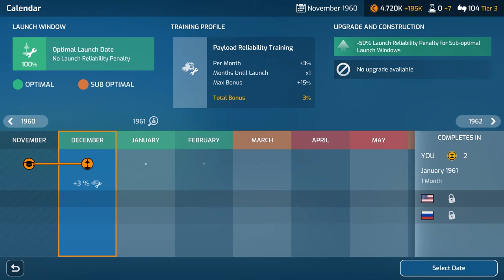Mars Horizon | Announcement Trailer - Releasing 17th November 2020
Take control of a major space agency in this strategy simulation game. Launching from the dawn of the space age in the 1950s, all the way through to landing humans on Mars in the near future. Guide your agency through the space race and write your alternate history of space exploration: any of the agencies can be the first to land on the Moon if you make the right choices.

Developed by Auroch Digital & Published by The Irregular Corporation.

Mars Horizon is on PC, PlayStation 4, Xbox One, and Nintendo Switch!